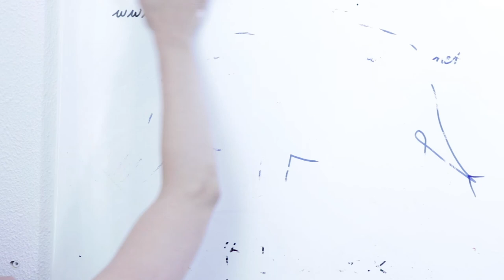Episode 6 - We Need To Talk About Ramona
Gene's friends confront him at dinner!

Cast:
Tim van 't Hul as Gene
Chris Kok as Robert
Yoka Verbeek as Patty
Bodei Brouwer as Margaret

Shot and Edited by:
Dave de la Reza

Creative Director:
Tim van 't Hul

Intro and Outro by:
Chris Kok, Dave de la Reza, Heleen Emanuel and Femke de la Reza

K'NEX logo by Heleen Emanuel

Mozart - Sonata No. 13 in B Flat Major, K.333 - II. Andante Cantabile

Special thanks:
Kees and Maartje Kok

Facebook.com/IMTStuff
Twitter.com/IMTStuff
Instagram.com/IMTStuff